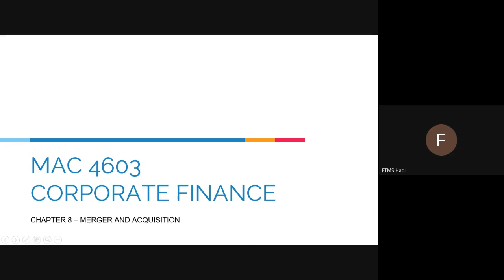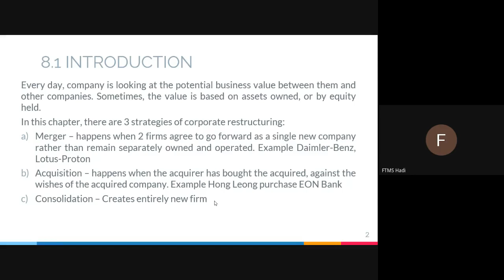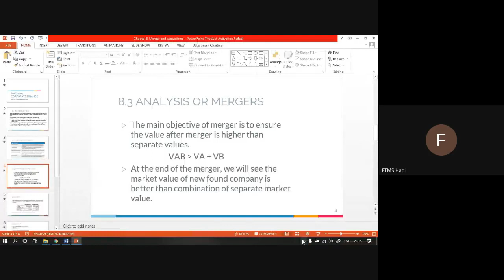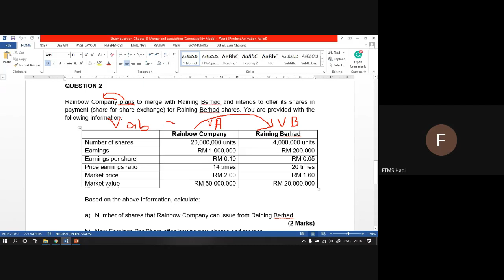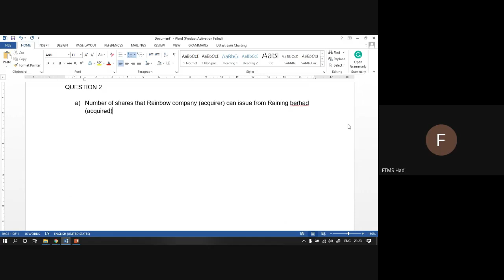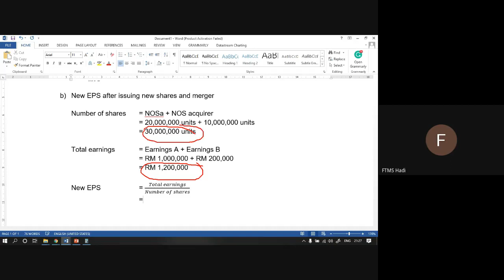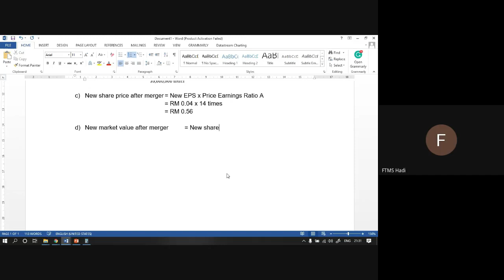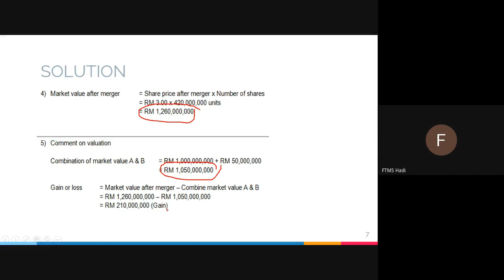Corporate Finance - Chapter 8 - Merger and Acquisition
Copyright by Abd Hadi Mustaffa